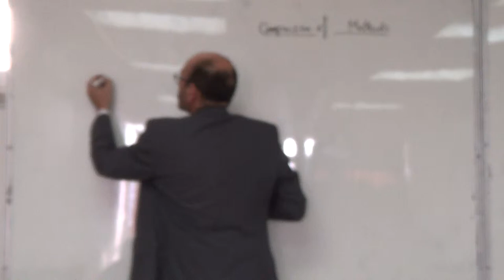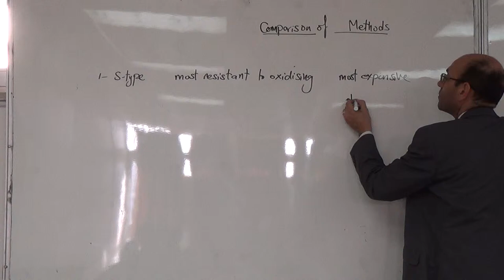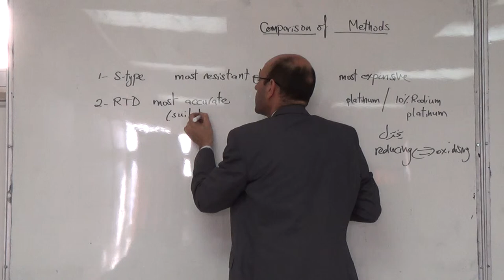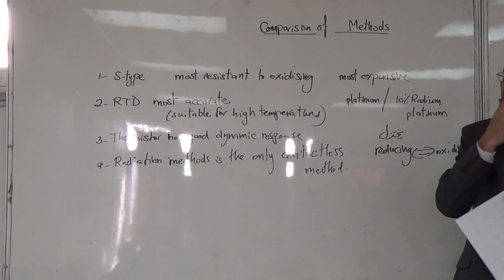Temperature Measurement: Comparison of some temperature measurement sensors, 9/12/2014